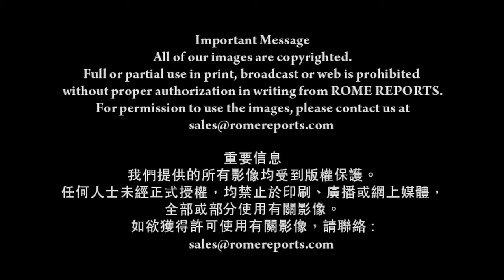宗座生命學院： 科技也注重人類身體